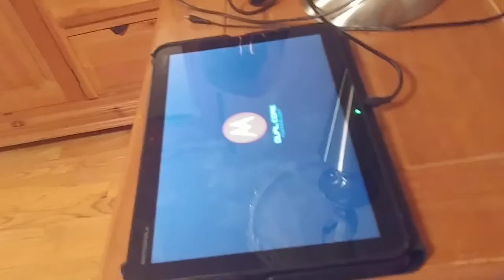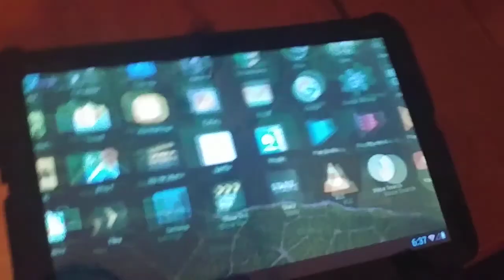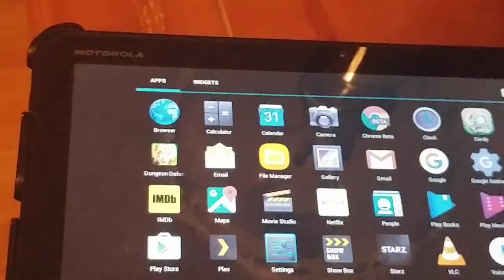:'( | Attack On Titan Season 2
My dad deleted Hulu and is currently on a business trip...